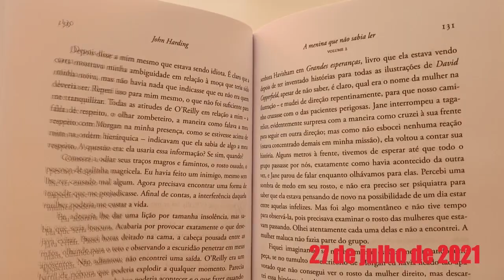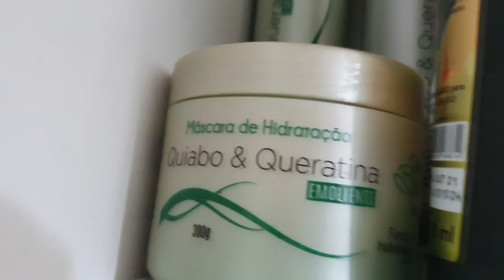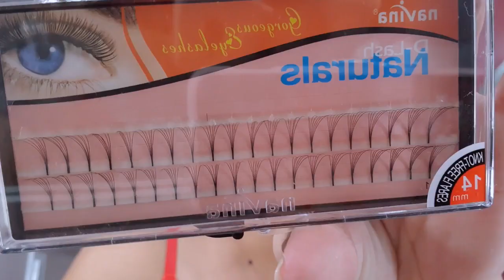VLOG: UM POUQUINHO DA MINHA ROTINA CAPILAR NO FRIO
SNAP: andrezab25